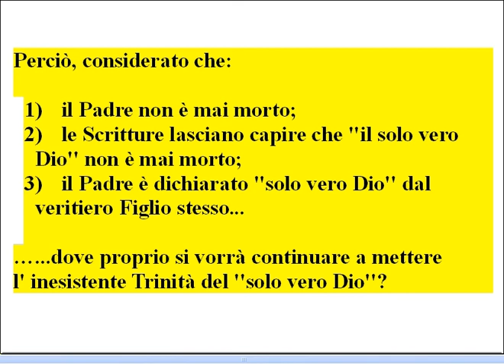La Trinità ? Una falsa dottrina ! ''Il solo vero Dio'' non è mai morto. Gesù sì. - Mauro Biglino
La Trinità ? Una falsa dottrina ! ''Il solo vero Dio'' non è mai morto. Gesù, invece, sì.

IL SOLO VERO DIO ?

NON E' MAI MORTO:
SI RIFLETTA BENE!

IL SOLO VERO DIO E' IL PADRE, NON LA TRINITA'!

GESU' STESSO LO DISSE!
Tutti quelli che riconoscono che l' Altissimo Padre è ''il solo vero Dio'' (come confermato dal Figlio diletto stesso in Giovanni 17, 3) sanno anche che ''il solo vero Dio'' non è mai morto.

Mai, nemmeno un minuto !

Il Figlio preziosissimo di Dio, invece, morì proprio !
(Apocalisse 1, 18; Romani 5, 6; 1 Pietro 3, 18 )

Questo fatto indiscutibile, da solo, già smonta la dottrina della Trinità, perché se Gesù fosse anch' egli il solo vero Dio, allora ''il solo vero Dio'' sarebbe anche morto, almeno per un terzo d'esso.

Invece, Gesù disse che ''il solo vero Dio'' era il Padre, il Padre unicamente, e non il Padre assieme a qualcun altro.

E' anche dovuto a questo che ''il solo vero Dio'' non è mai morto: perché il solo vero Dio è il Padre che, appunto, non è mai morto!
Perciò, considerato che:

1)  il Padre non è mai morto;
2)  le Scritture lasciano capire che ''il solo vero Dio'' non è mai morto;
3)  il Padre è dichiarato ''solo vero Dio'' dal veritiero Figlio stesso...

…...dove proprio si vorrà continuare a mettere
l' inesistente Trinità del ''solo vero Dio''?
Cosa altro i trinitari continueranno ad inventarsi, col loro ragionare?

Che sia morto ''il solo vero Dio''?

No, a questo non possono arrivare, perché sarebbe davvero troppo, ma se anche, con certe assurde spiegazioni, continuassero ad opporre resistenza, consegnando al mondo corrotte fantasie, più di tanto non ci meraviglieremmo.